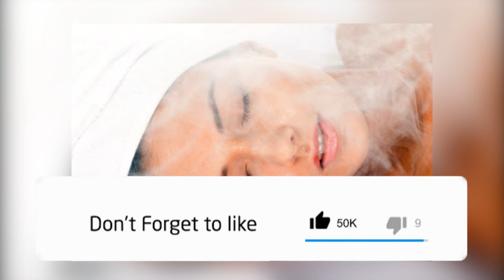Uburyo Amazi yongera Ubwiza bw`uruhu rugacya